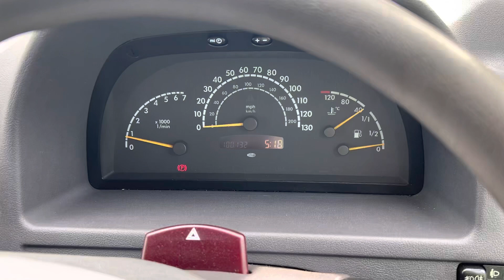Разборка Mercedes - Vito W638 1996-2003, 2.2 (VIN: WDF63809423554025) VN53WCG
Разобран Mercedes - Vito W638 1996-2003
Основные характеристики:
Год выпуска: 2003
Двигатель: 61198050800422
Объём двигателя: 2.2
Тип двигателя: Дизель
Коробка передач: КПП 5-ст.мех.(МКПП)
Кузов: Микроавтобус
Смотри каталог запчастей Mercedes - Vito W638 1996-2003 на :
⏰ Режим работы колл-центра:
08:00 – 20:00 – ежедневно

Для наших покупателей:
- бесплатная доставка;